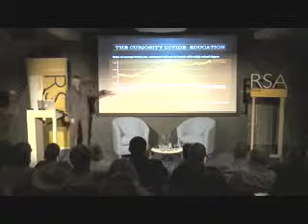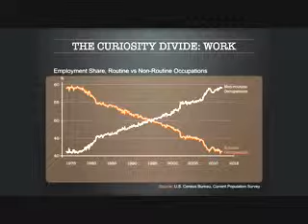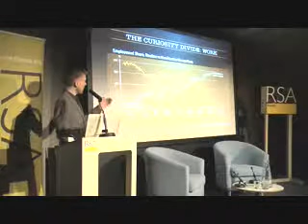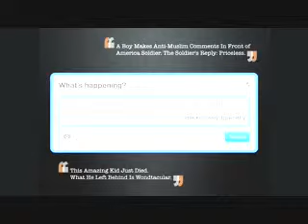Ian Leslie on Why We Must Continue to Learn and be Curious